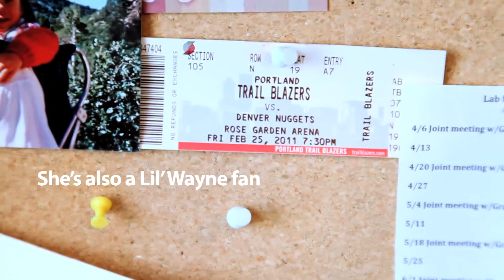Behind the Badge: Seeing what works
Jade Bryant puts it best when she says a lot of science "is just seeing what works." She's a research assistant II in the Brian Druker lab, and seeing what works is what she does each day. And what better playground to experiment in? The lab is full of the latest machines, robots and and scientific instruments to help Jade and 26 other members of the lab better understand disease.

In addition to working on her own research project, Jade and the other research assistants in the lab process patient samples from the hospital. She says this is one of the most rewarding aspects of her job as it's the part of her work that directly benefits patients. Her day-to-day tasks also involve stocking supplies and providing general support to the professors, post-docs and other researchers in the lab.